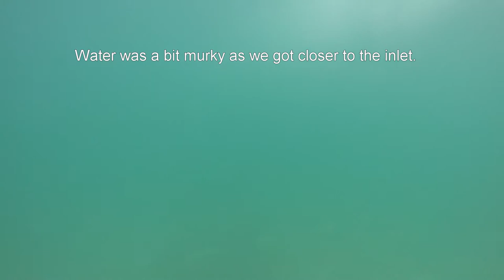Trolling with a GoPro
Dragging my GoPro behind a  jet ski off the coast of Hutchinson island. The housing is made from common PVC parts. This is my first attempt using it.